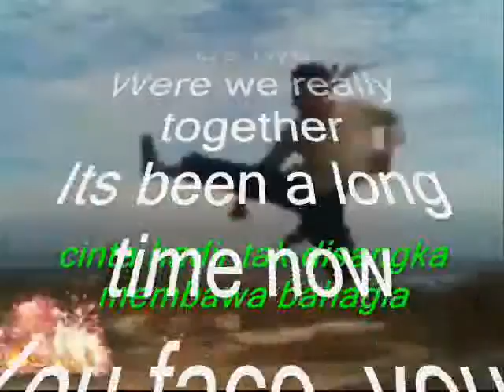You face, your beautifull black eyes ,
do.
do so
Money is an excellent servant, but the host
very bad.